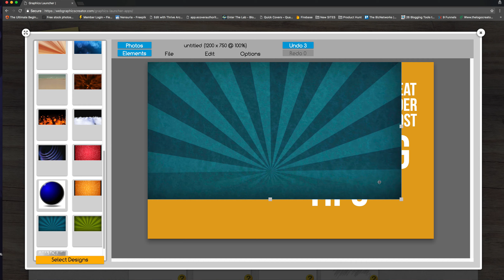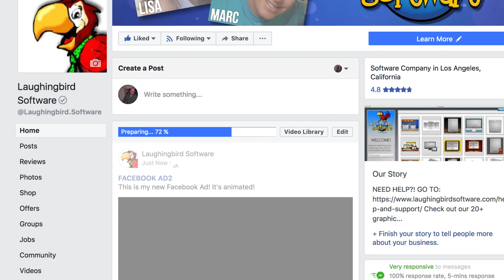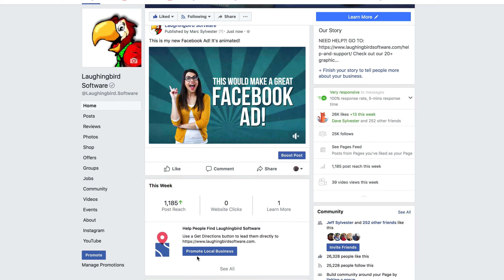NEW! The Graphics Creator 8 - now with Motion Graphics!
The new Graphics Creator by Laughingbird Software, an amazing graphics app (that you can download for Mac and Windows) now contains motion elements. You can use them for ads, for your website or just for fun!